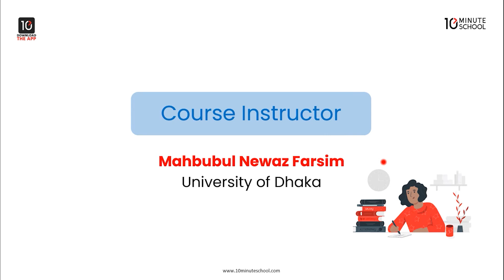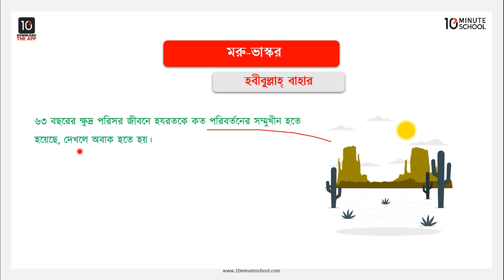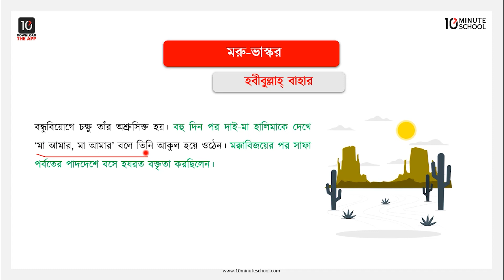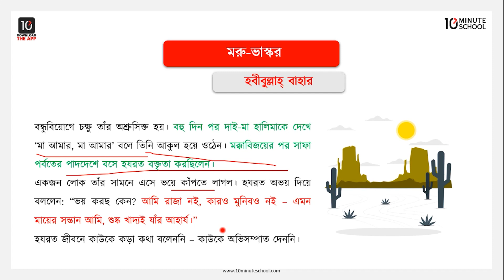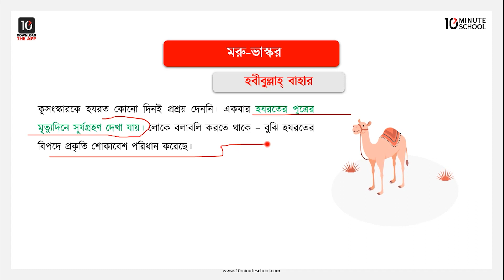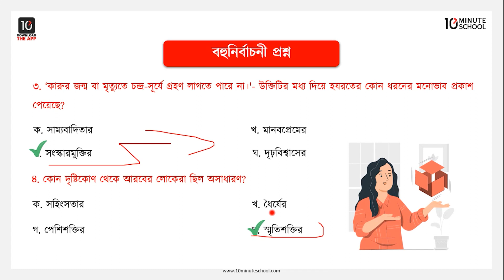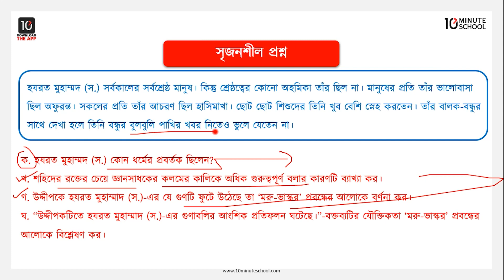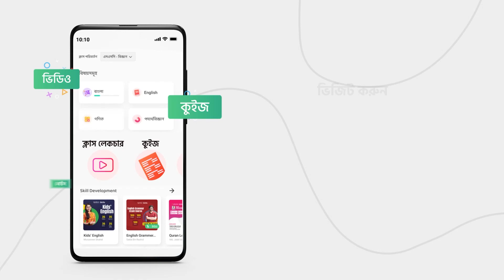মরু-ভাস্কর - মূলভাব [Class 7]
এই ভিডিওটি থেকে আজকে আমরা শিখতে পারছি ৭ম শ্রেণি বাংলা ১ম পত্র এর প্রাবন্ধিক হবিবুল্লাহ্ বাহার লিখিত প্রবন্ধ মরু-ভাস্কর কিছু বিষয় নিয়ে। তার মধ্যে প্রবন্ধটির মূলভাব নিয়ে আলোচনা করা হয়েছে। আশা করছি এই ভিডিওটির সাহায্যে তোমাদের উক্ত বিষয়ে সকল প্রকার সমস্যার সমাধান মিলবে এবং তোমাদের বিভ্রান্তি দূর হবে।